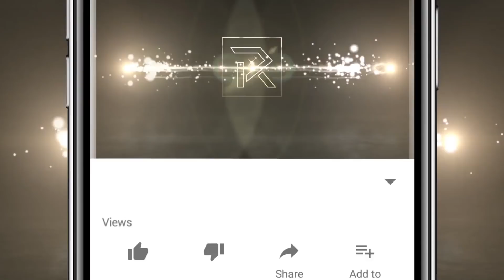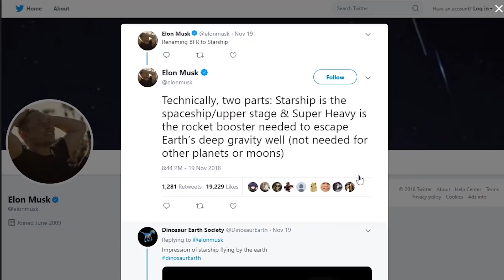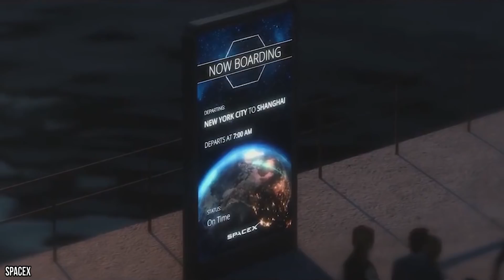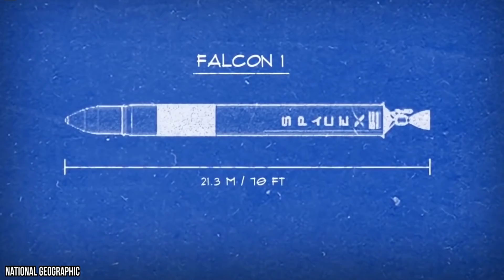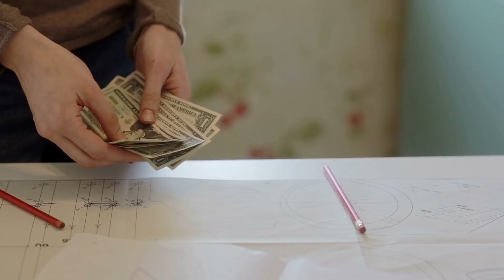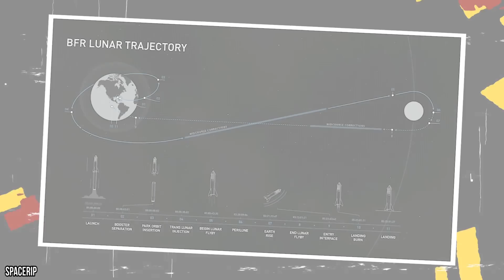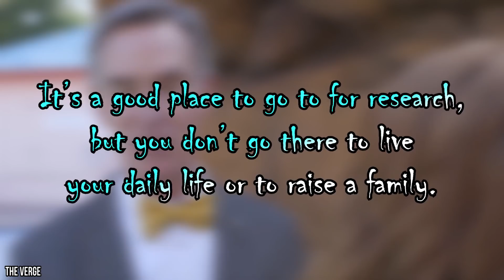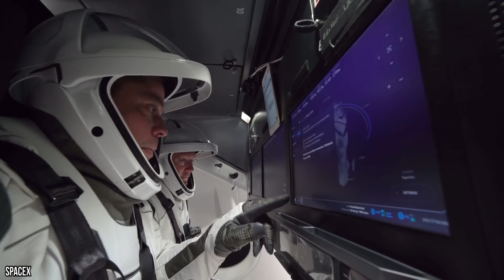This Is How Elon Musk Plans To Colonize Mars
Elon Musk has big plans to make human settlements possible on Mars!

Space...the final frontier. Elon Musk is one of the most innovative people in the world. He’s the CEO of Tesla and is the founder, lead designer, and CEO of SpaceX. He is also the brains behind some of the most ground-breaking technology in the world. Specializing in transportation, Tesla cars have become a favorite among the world's elite. But Elon doesn’t want to just stop at electric cars. He’s looking up and has his eyes set on the stars. Or, more specifically, on Mars. Elon is worried about the future of the human race. If history has told us anything, it’s that we’re likely to have another World War sometime in the future. Nuclear warfare and artificial intelligence just might be the end of our species. And if that ends up happening, then where can humans run to? For Elon, that safe haven is going to be Mars. SpaceX is currently working on a massive, reusable rocket that will be able to transport about 100 humans at a time to the red planet. While Elon hasn’t completely worked out how humans will survive on Mars yet, he’s very focused on how we’re going to get there. Plus, he wants to make these trips as economical as possible so that it won’t just be the rich people who can afford it. In this video, we're going to dive deep into what Elon has up his sleeve with his Mars rocket and will take a look at how he plans to ensure the survival of the human race. Some people have their doubts—like the amazing Bill Nye the Science Guy, but Elon is a smart guy. Not only does he have Mars in mind for colonization, but he envisions creating technology that will allow us to tour the planets and stars. One day, he will hopefully make this endeavor as easy as hopping into an airplane.